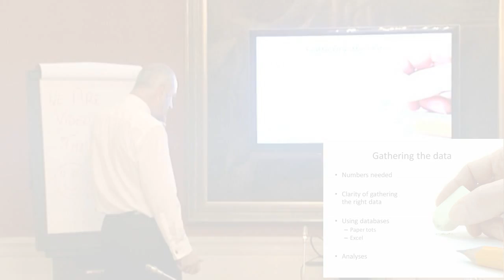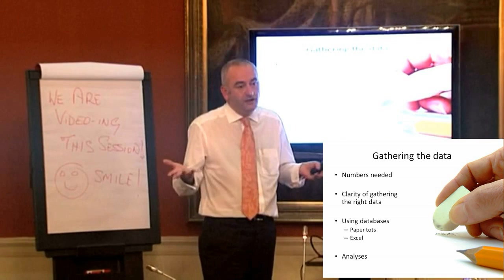Conducting clinical audit 2 - Gathering the data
The sample size must be determined when undertaking a clinical audit however it is not required to have a large sample size.